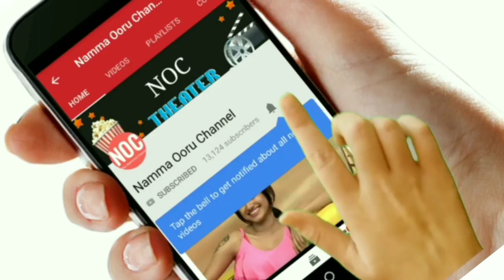a 21 Latest Tamil Musically Tik Tok Part 16 Funny Videos Namma Ooru Channel